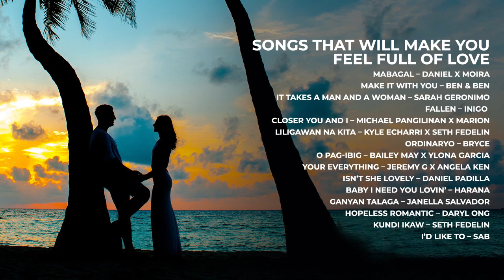Songs That Will Make You Feel Loved